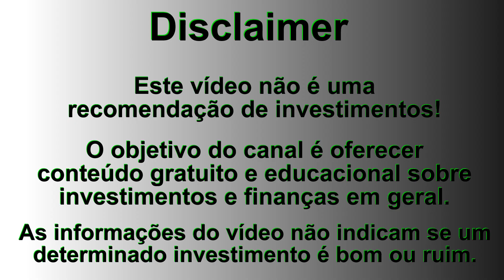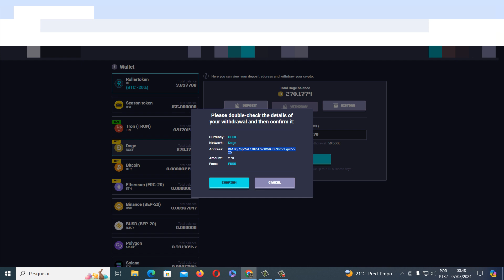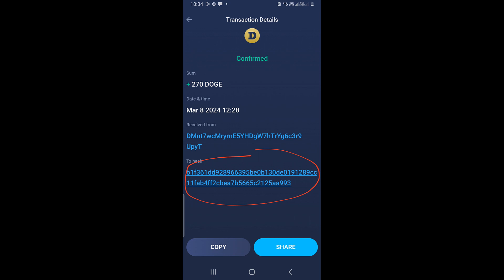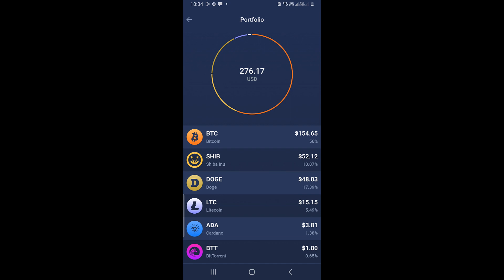Prova de pagamento do site rollercoin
Sites para ganhar ethereum:

Registre-se agora - Ganhe 1000 Satoshi

Jogue RollerCoin e minere criptomoedas reais. Ganhe 1000 Satoshi para cadastro e corra para comprar o primeiro minerador!